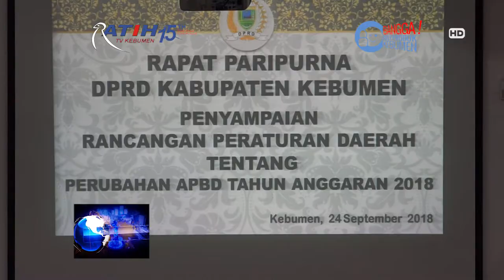Rapat Paripurna DPRD Kebumen - Perubahan APBD 2018 Kebumen, PAD Ditargetkan Naik 4,83%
Plt Bupati Kebumen KH Yazid Mahfudz menyampaikan nota keuangan rancangan perubahan APBD Kabupaten Kebumen tahun anggaran 2018 dalam rapat paripurna DPRD Kebumen. Dalam perubahan APBD, pendapatan asli daerah ditarget naik sebesar 4,83%.